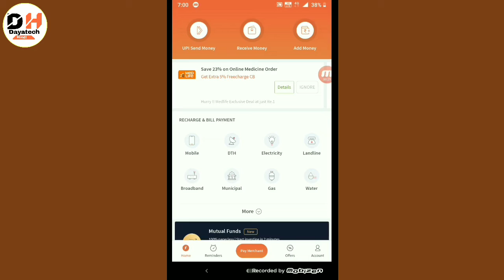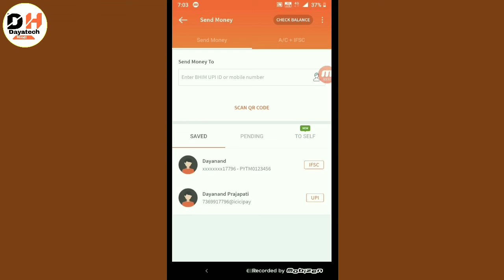FreeCharge से बैंक अकाउंट में पैसा ट्रांसफर करना सीखे || how to transfer money freecharge to bank ac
वीडियो में अब देखे हैं कि कैसे आप फ्रीचार्ज से बैंक अकाउंट में पैसा ट्रांसफर करेंगे आप यह वीडियो पूरा आंतर देखे क्योंकि मैं आपको इसमें स्टेप बाय स्टेप बताता हूं

Remember to :

1.    Like !

              and
3.   Share the video !

आपके लिए कुछ वीडियो नीचे है   जरूर देखें

2- आरसी और डीएल को अपने मोबाइल में कैसे सेव करके रखें और

By :
dayatech hindi